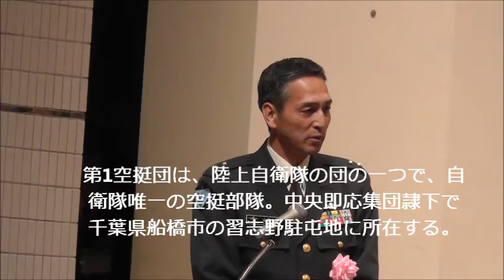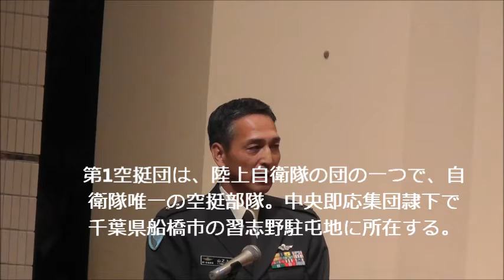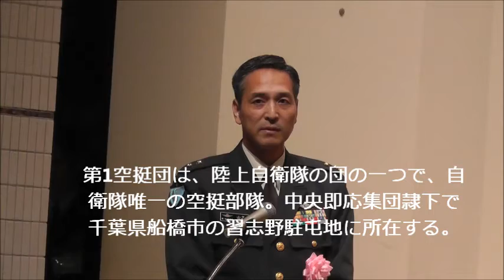来賓代表挨拶.wmv